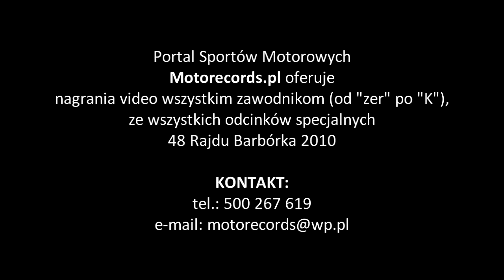48 Rajd Barbórka - Bouffier / Panseri - Peugeot 307 WRC [HD]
Motorecords.pl oferuje:
- nagrania video z RSMP, RPP, GSMP, KMP
- sprzedaż i wynajem kamer do onboardów
- sprzedaż zegarków dla pilotów RW2 Copilote Rallywatch
- produkcje filmów, klipów reklamowych itp.